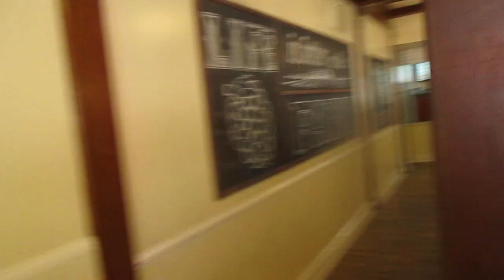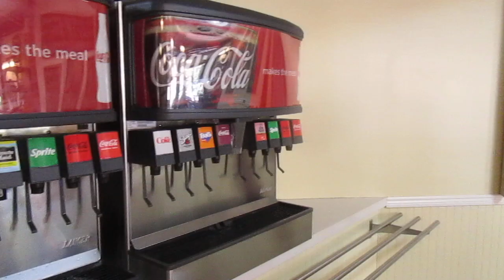Maggie Brown's Famous Fried Chicken Tour of the restaurant. California Great America June 2 2024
This felt more like Ant Martha's. This is in Strutters place at IL Great America.